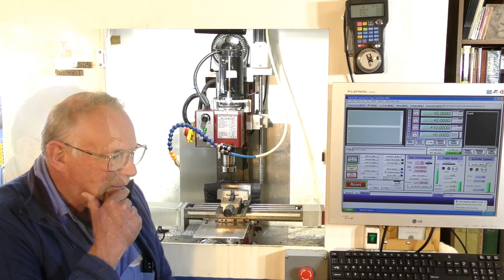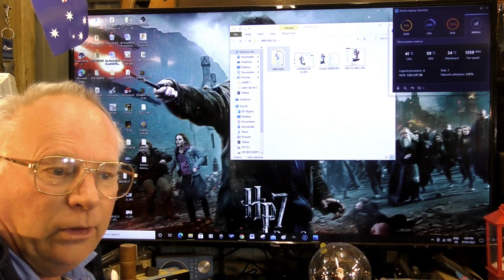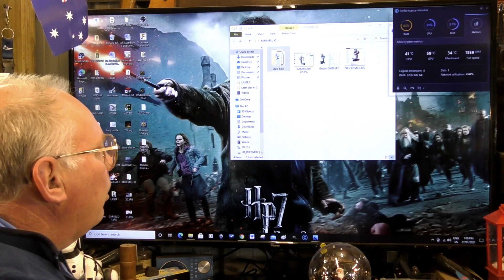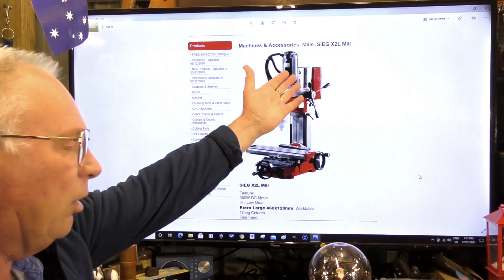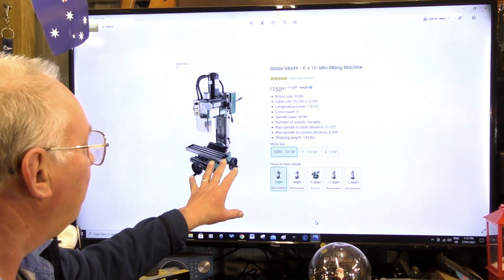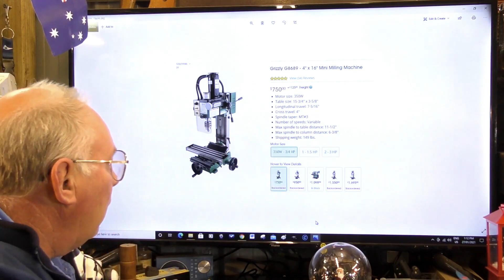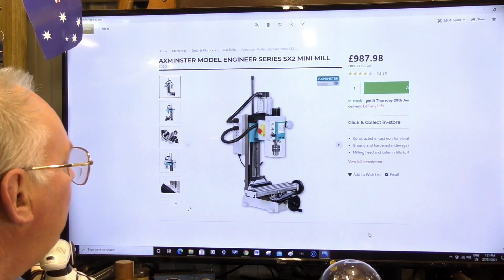Harbor freight grizzly X2 CNC mini mill conversion kit drawings and parts available on Patreon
Patrons and subscribers Harbour freight/grizzly X2 CNC mini mill conversion kit drawings and parts are now available on Patreon. The Australian Inventors Workshop™ 2023

ROGERWEBB5798
(ONLY AT THIS ADDRESS BELOW)

Sponsored By
Yuyong Industry Global™ QueenAnt PRO V2 Super- Enhance CNC Router
& Purple Planet